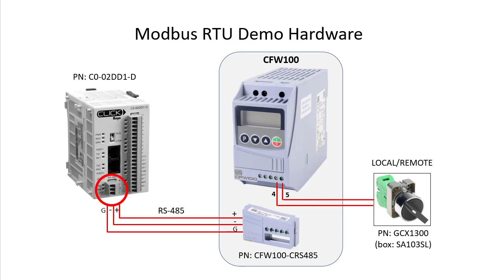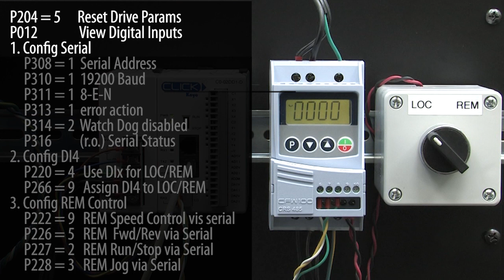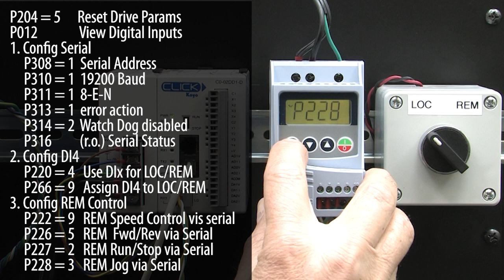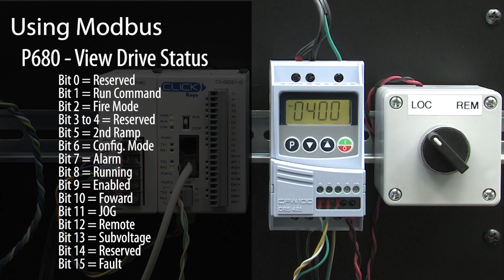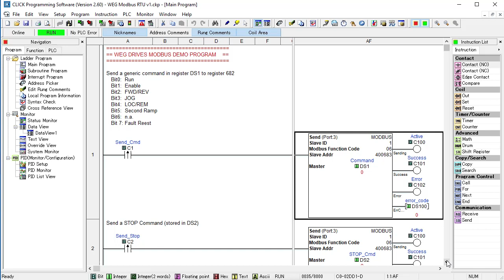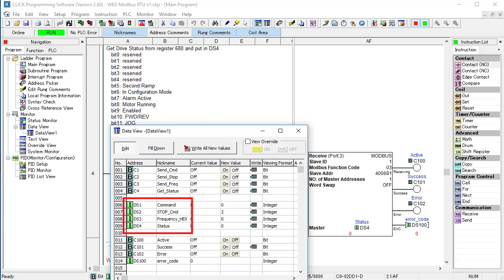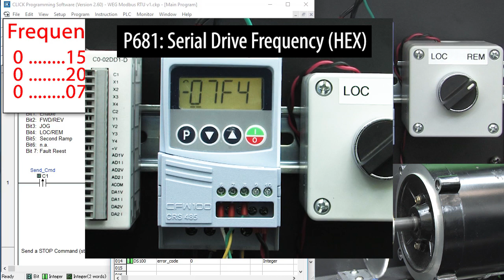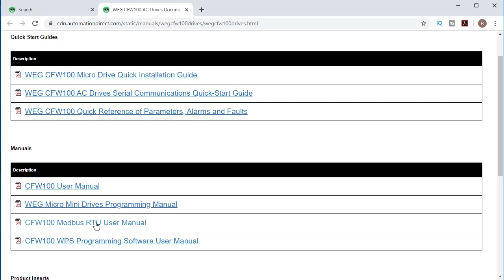WEG CFW VFD Modbus RTU from AutomationDirect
Learn how the PID algorithms work with hands-on real world demos instead of theoretical math. In this video we will experiment with the PID coefficients to help give you a better feel for how they work together and how to adjust them to give you the best possible PID tuning.